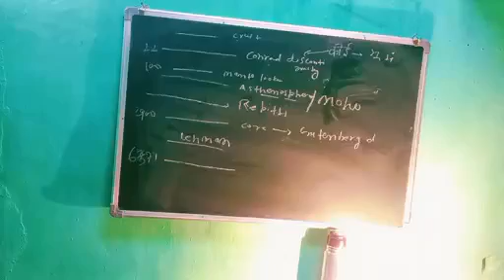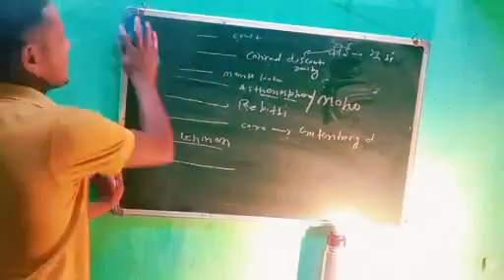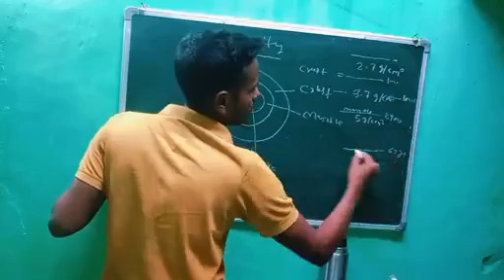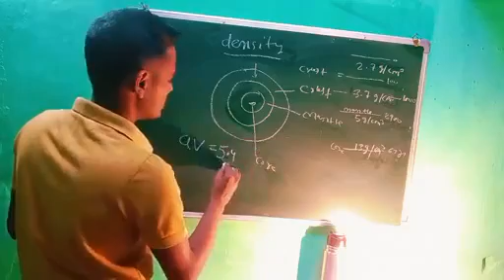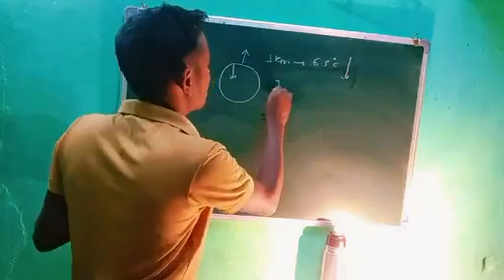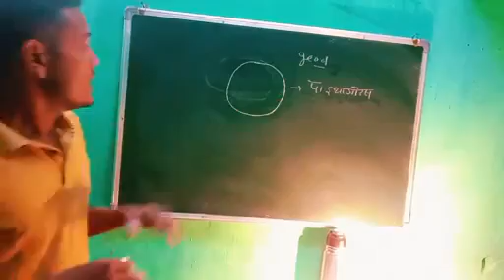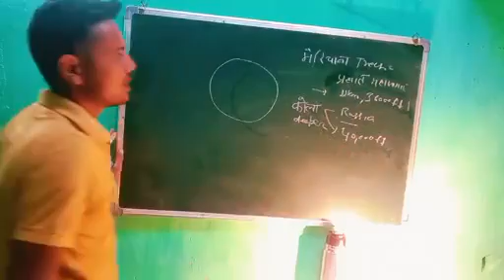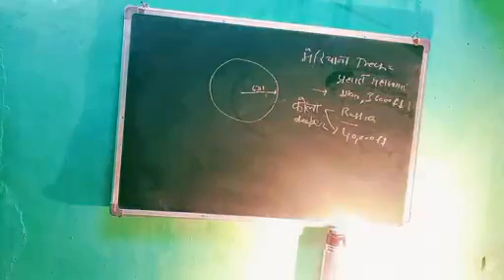2 nd part interior of earth, density क्या hai earth ka, temperature mein kya change आता है,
2 nd part interior of earth, density क्या hai earth ka, temperature mein kya change आता है,